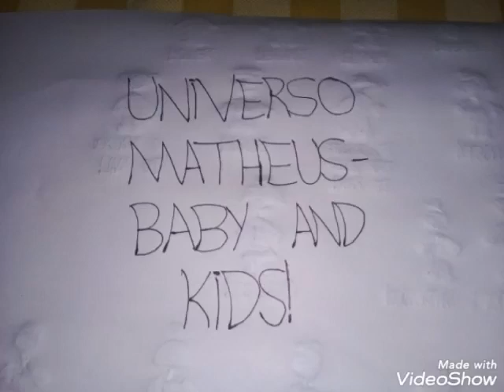Universo Matheus:Baby and Kids!